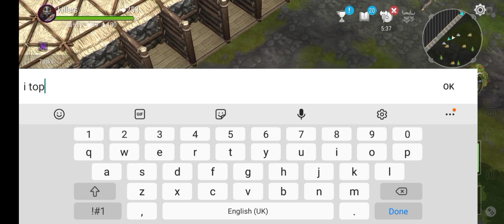FROSTBORN: EPIC SOLO;DUO;TRIO PVP ||HUNTER3 || FIREMAGE3 ||TRASHER3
Hey guys !
In today's video I do some pvp as always.If you enjoy it I'd be happy if you would leave a like subscribe and turn on the bell to get notifications for my videos !

CREDITS

Intro:Retro
Discord Server:Retro
Description:Pidipizile